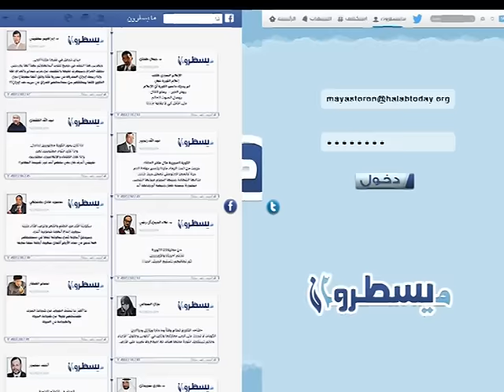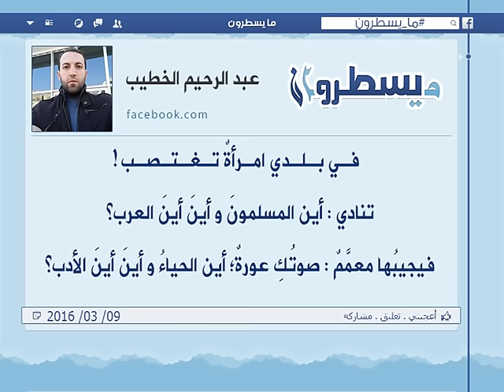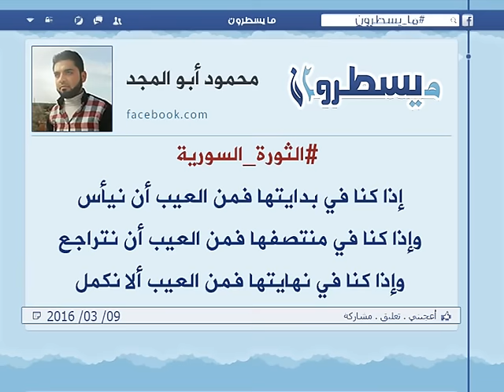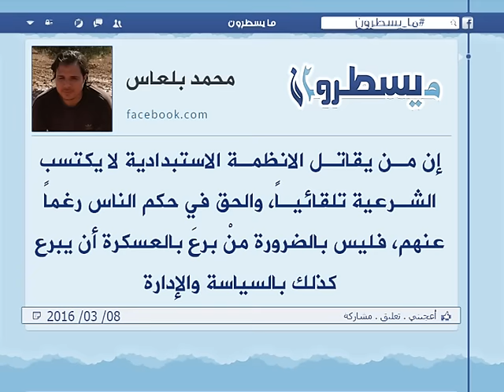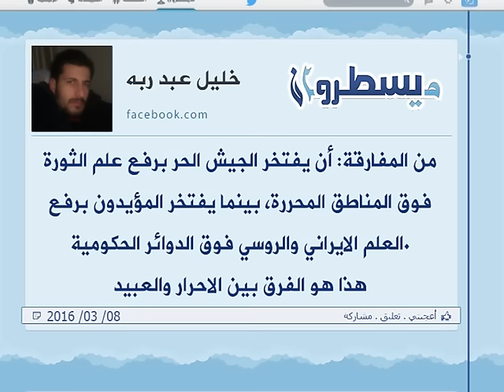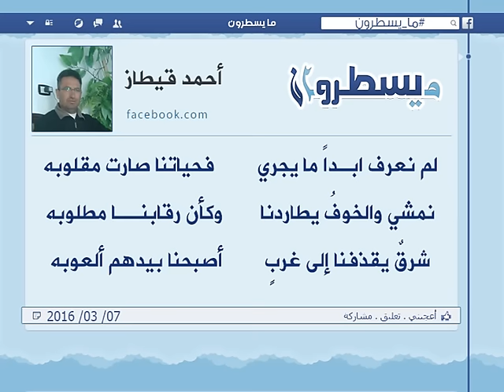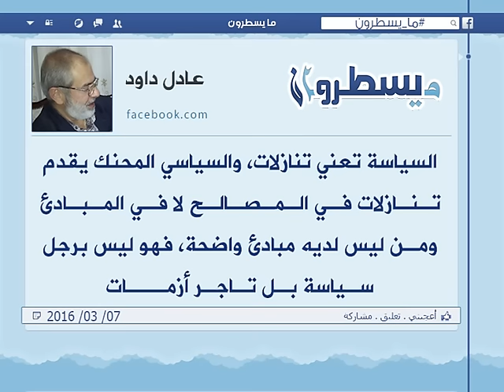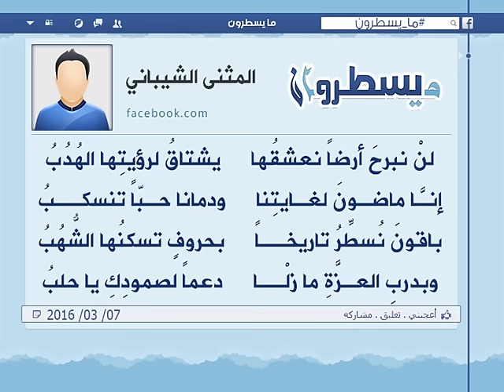برنامج ما يسطرون 9 3 2016